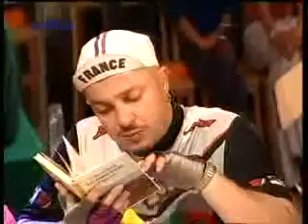Zdeněk Izer - Cyklista